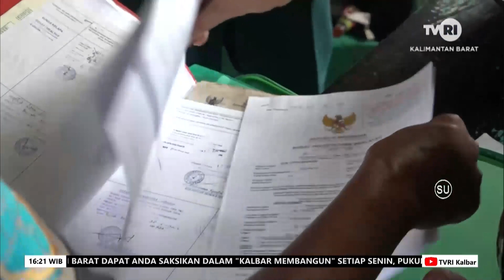29 SEPTEMBER 2023 BALMON AKAN TINDAK PENGGUNAAN FREKUENSI ILLEGAL